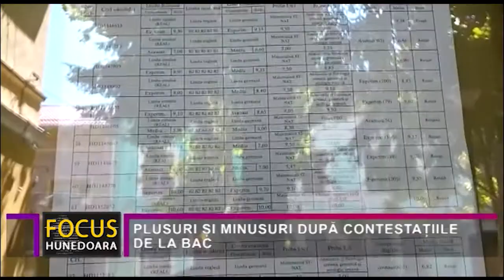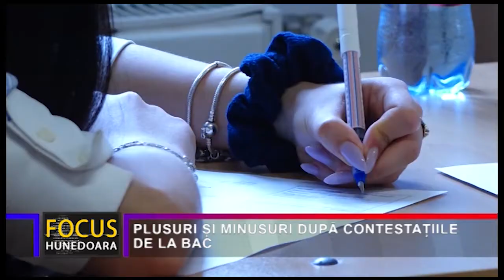PLUSURI ȘI MINUSURI DUPĂ CONTESTAȚIILE DE LA BAC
Rezultatele finale după rezolvarea contestațiilor de la examenele de Bacalaureat din sesiunea de vară sunt cunoscute. Și la nivelul județului Hunedoara au fost diferențe între notele inițiale și cele finale, cea mai mare fiind de 2,90 puncte, dar aceste situații au fost destul de rare.